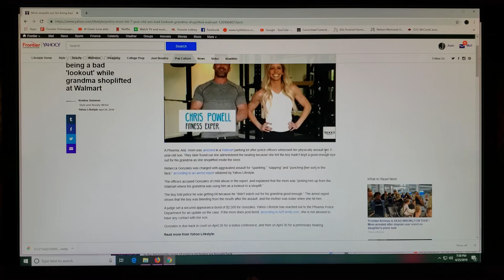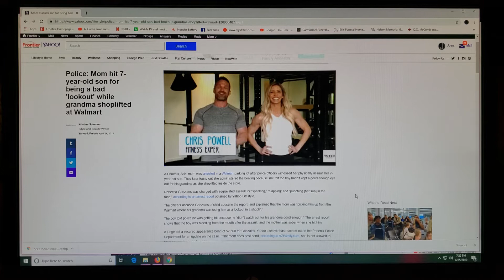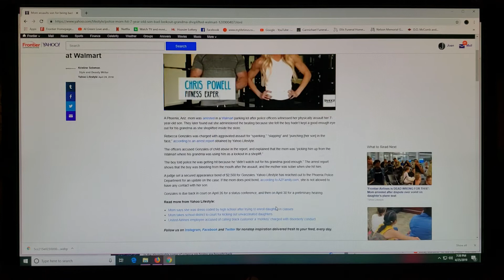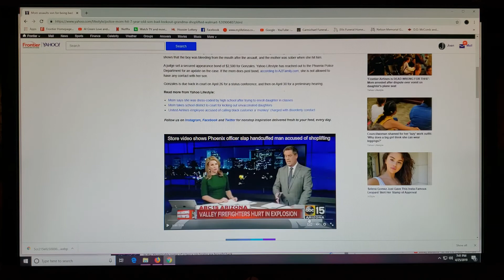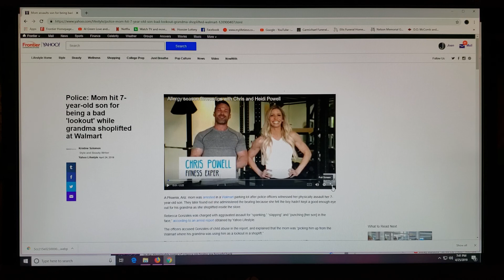Mom beats 7 year old son for being a bad 'lookout' grandma shoplift at Walmart!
Mother hit 7 year old son for being a bad lookout while grandma shoplift at Walmart!!